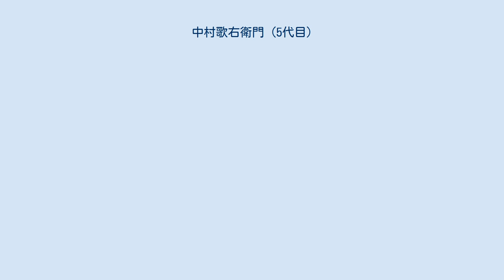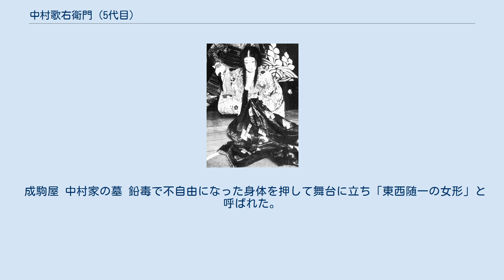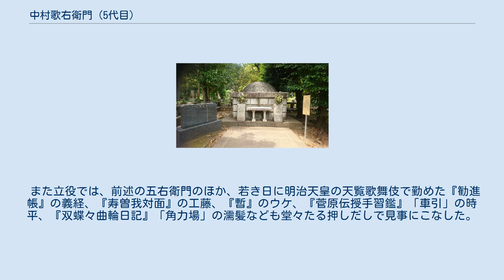中村歌右衛門 (5代目)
五代目 中村 歌右衛門（なかむら うたえもん、1866年2月14日（慶応元年12月29日） - 1940年（昭和15年）9月12日）は、明治から大正、戦前昭和にかけて活躍した歌舞伎役者。
屋号は成駒屋。
定紋は祇園守、替紋は裏梅。
俳名に魁玉・梅玉・梅苔。
 大向うからは大成駒屋（おおなりこまや）の掛け声がかかった。
本名は中村 榮太郎（なかむら ひでたろう）。
 幕府の金座役人土方政五郎の子として江戸本所請地に生まれる。
実母は野村かう、幼名野村榮次郎と称した。
1875年（明治8年）四代目中村芝翫の養子となり、初代中村兒太郎として1年後甲府三井座『伊勢音頭恋寝刃』（伊勢音頭）の油屋息子で初舞台。
1881年（明治14年）『須磨都源平躑躅』（扇屋熊谷）の桂子で四代目中村福助を襲名。
生まれついての美貌と品のある芸風で東京・大阪で人気を集め、新進気鋭の若手として注目される。
1884年（明治17年）『助六所縁江戸桜』では三浦屋揚巻に抜擢され、九代目市川團十郎の助六の相方をつとめる。
以後、團十郎や五代目尾上菊五郎の相方を務める。
1887年（明治20年）には井上馨邸で行われた天覧歌舞伎もつとめ、歌舞伎の次世代を担う旗手としての存在を確立する。
この頃はすでに鉛毒（後述）を発症して不自由な体に苦しめられていたが、程なく演技力で補うことに成功する。
 1901年（明治34年）5月『六歌仙容彩』（六歌仙）の小町、『楼門五三桐』（山門）の石川五右衛門などで五代目中村芝翫を襲名。
1904年（明治37年）3月、東京座で坪内逍遥作の『桐一葉』が初演された際には淀君をつとめて大評判となり、これが終生の当り役のひとつとなる。
 『助六』の三浦屋揚巻 成駒屋四代目中村福助時代。
豊原国周 画『江戸櫻』（1896年（明治29年）五月東京歌舞伎座上演）大判錦絵。
 1911年（明治44年）11月、歌舞伎座『京鹿子娘道成寺』の白拍子花子ほかで五代目中村歌右衛門を襲名。
 以後、歌右衛門は十五代目市村羽左衛門、十一代目片岡仁左衛門とともに「三衛門」と呼ばれ、團菊左亡きあとの歌舞伎を支えた。
また歌舞伎座幹部技芸委員長の要職も勤め、歌舞伎伝統芸能の発展と向上に尽力した。
後には東京俳優組合の発足に寄与、これが大日本俳優協会に発展し、五代目はその初代会長をつとめている。
 1931年（昭和6年）10月の歌舞伎座で鴈治郎と舞台を共にした『山門』の五右衛門が、東西成駒屋の火花を散らす舞台として有名。
また、晩年の1936年（昭和11年）11月歌舞伎座で行われた「三代目中村歌右衛門百年祭」には東西の大看板が集まり、五代目は『日招きの清盛』で総勢90名の役者の真ん中に王者のように座して清盛をつとめたが、その立派さは後世の語り草となった（その舞台を収録したフィルムが発見されている）。
 『沓手鳥孤城落日』の淀君 晩年の写真（興行の日時詳細等不詳）。
 成駒屋 中村家の墓 鉛毒で不自由になった身体を押して舞台に立ち「東西随一の女形」と呼ばれた。
動かない身体を科白廻しの巧さで補って観客を陶酔させた。
いくつかの当り役はレコードに吹き込まれて今日でも聴くことができる。
 当り役は多く、時代物では『本朝廿四孝』「十種香」の八重垣姫、『鎌倉三代記』「絹川村」の時姫、『祇園祭礼信仰記』「金閣寺」の雪姫、『伽羅先代萩』の政岡、世話物では『助六』の揚巻、『籠釣瓶』の八つ橋、『新版歌祭文』「野崎村」のお光、新作では『桐一葉』『沓手鳥孤城落月』の淀君などがあり、これら女形の型が今日に至るまで手本となっている。
 また立役では、前述の五右衛門のほか、若き日に明治天皇の天覧歌舞伎で勤めた『勧進帳』の義経、『寿曽我対面』の工藤、『暫』のウケ、『菅原伝授手習鑑』「車引」の時平、『双蝶々曲輪日記』「角力場」の濡髪なども堂々たる押しだしで見事にこなした。
 五代目歌右衛門は淀君を生涯の当り役としたが、これをお家芸としてまとめたのが「淀君集」である。
 東西歌舞伎の重鎮らしく、東京千駄ヶ谷の自宅は3000坪の敷地に200坪の屋敷、門から母屋まで30メートルもある壮大なもので、多数の使用人と警備の警官までおいていた。
屋敷前のバス停も「歌右衛門邸前」だった。
 芸談に『魁玉夜話』（安部豊 編）。
子に早世した成駒屋五代目中村福助と六代目中村歌右衛門がいる。